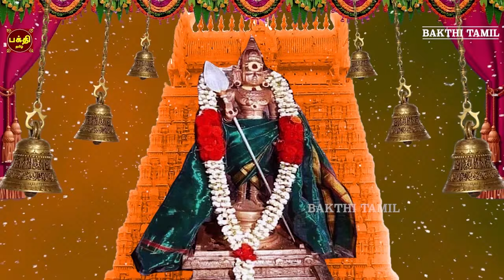ஷஷ்டி ஸ்பெஷல்| எங்கும் எதிலும் வெற்றி பெற கேட்க வேண்டிய | ஸ்ரீ முருகன் சுப்ரபாதம் | நல்லதே நடக்கும்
ஷஷ்டி அன்று கேட்க வேண்டிய முருகன் சுப்ரபாதம் | இன்பம் வந்து சேரும் |
முருகன் அருள் கிடைக்கும் | ஓம் சரவணபவாய நமஹ
Sung By                      Smt Bhavadhaarini Aaantaraman
Lyric By                       Hamsa